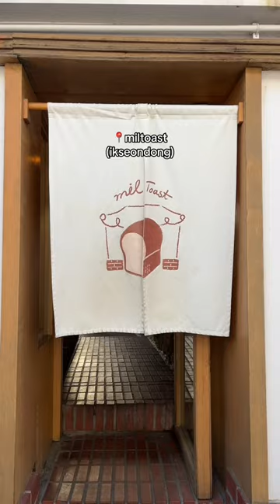trying the viral bread in korea | korea travel vlog: seoul cafe hopping